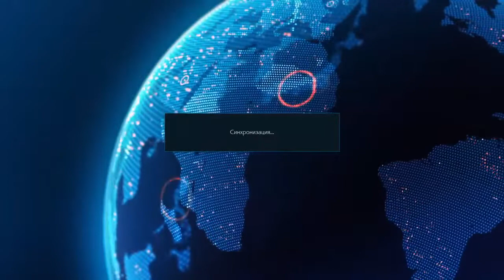Tekken 7 stream Kunimitsu n Nina Williams 01.02.2022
Tekken 7 game streams channel.
Stream starts at 12 am New York time or 8 pm Moscow time, on Tuesday, Thursday and Saturday.
Tournament administrator - wiesgen. During the stream, the authors communicate with each other in Russian, the next day after the stream, a video with English subtitles is released.
During the stream, the authors discuss the tactics of other players, describe the strengths and weaknesses of the characters in the game.